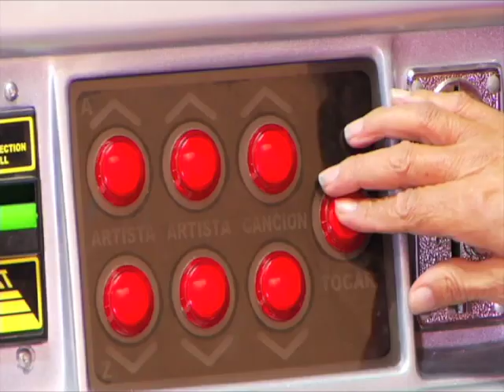Pos que Chulada// Prog 31// 18 Ene 19